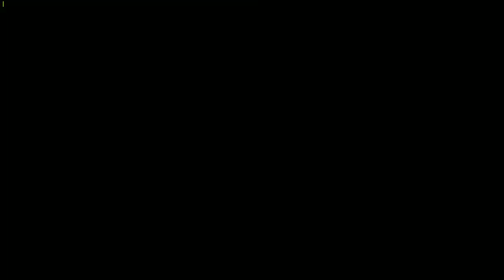KOLORII 2019-2021 MEGAMIX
I am back with a proper video after like 3 years. I am more than happy to get rid of this amount of shadow play clips on my pc. Thanks to my great friends for this content over the years

Purple: KOLORII
Dark purple: Sad Butter

Lime green: Dunny
Dark green: Xeirn

Light blue: Tapani
Deep blue: Blur

Turquoise: Suppari
Wine red: Njjyytte
Magenta: Dimitri
Light yellow: Yexel
Light pink: Seraph